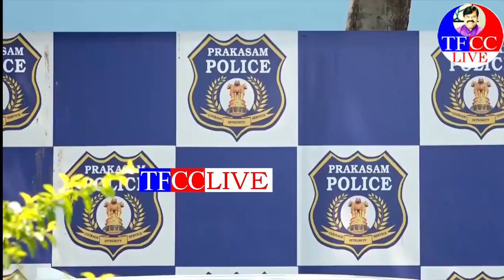Ongole SP Siddharth Kaushal Shocking Reacts On Pawan Kalyan Words